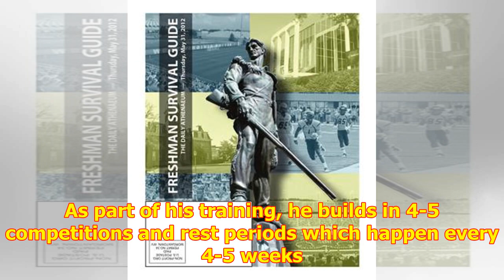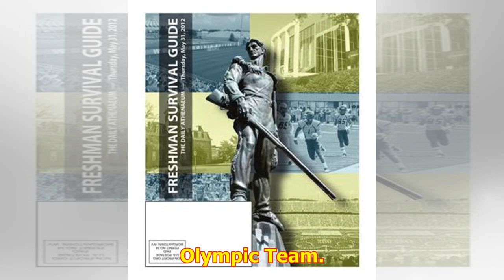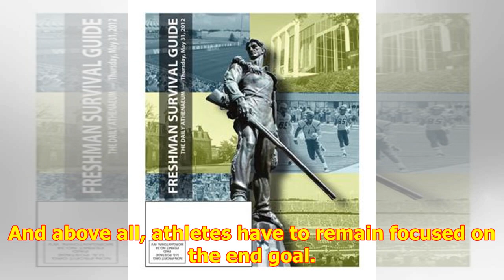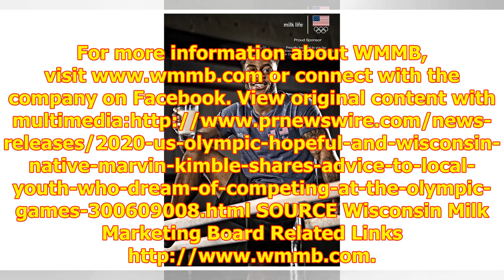2020 U.S. Olympic Hopeful And Wisconsin Native Marvin Kimble Shares Advice To Local Youth Who Dream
2020 U.S. Olympic Hopeful And Wisconsin Native Marvin Kimble Shares Advice To Local Youth Who Dream Of Competing At The Olympic Games
"The path to compete for Team ...